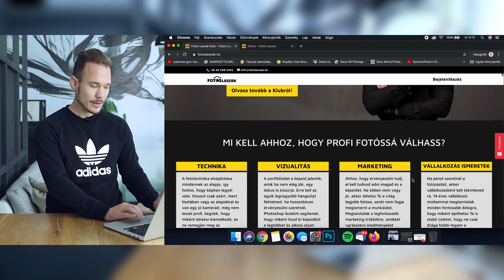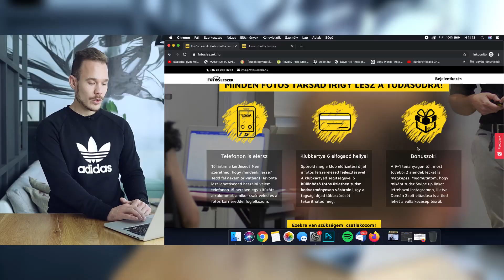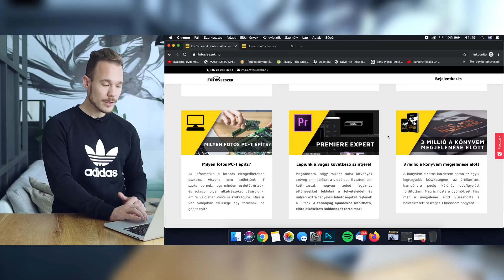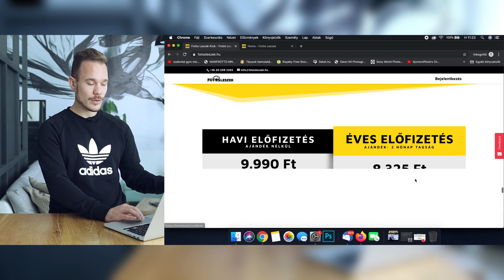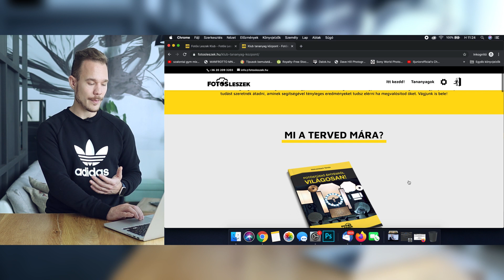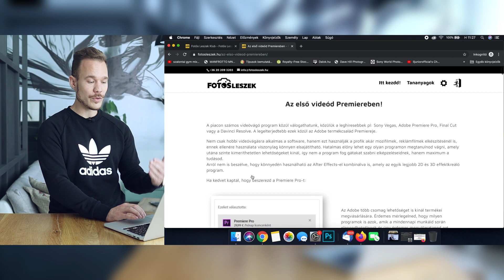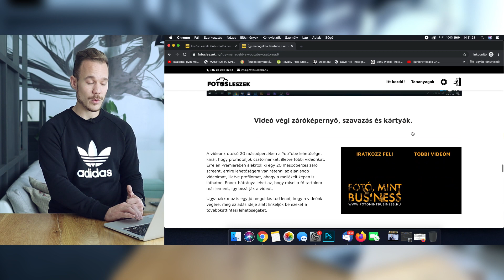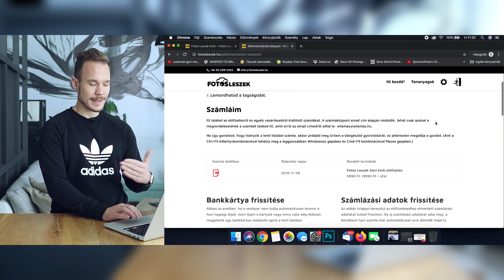Pillants be a kulisszák mögé! - Fotós Leszek Klub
Készítettem számodra egy videót, amiben részletesen bemutatom, hogy milyen felület és leckék is fogadnak majd, ha csatlakozol a Fotós Leszek Klubhoz. Azt gondolom, hogy videón keresztül jóval eredményesebben tudom szemléltetni azt, hogy mekkora érték is vár rád a bejelentkezést követően.

Az előfizetéses rendszer kapcsán többekben van egy félelem, hogy az előfizetést követően milyen macerás is a lemondás és biztos jól el van rejtve, hogy még csak véletlenül se találhassa meg senki az erre vonatkozó gombot. De nem nálam! Ezt a félelmedet mindenképp szeretném eloszlatni, így a videóban ezt is megmutatom.

Itt nincs hűségnyilatkozat és semmi életre szóló elköteleződés és még csak a vesédre sem pályázom. :) A tagságodat bármikor le tudod mondani!

A csatlakozásoddal azonnal eléred a 12 tananyagot, a rengeteg bónuszt és csatlakozást biztosítok a zárt Facebook csoportunkba ahol bármilyen fotózással kapcsolatos kérdésedet fel tudod tenni, amit személyesen válaszolok meg.
A Klub Facebook csoportjában egyébként jövő héttől kezdetét veszi egy retus verseny is, amibe minden Klubtag beszállhat, illetve egy meglepetés tananyagot is készíteni fogok. Ez titok is marad, csak a klubtagok előtt fogom felfedni az ajándékom.

Csatlakozz a közösségünkhöz, ha szeretnél a fotózás egy következő szintjére lépni!

Többet tanulnál a fotózásról?

Nincs még meg a könyvem? Olvass bele!

Stúdiót bérelnél?

Kövess Facebookon!

De Instán is megtalálsz!

Kérdésed van? Írj nekem e-mail!